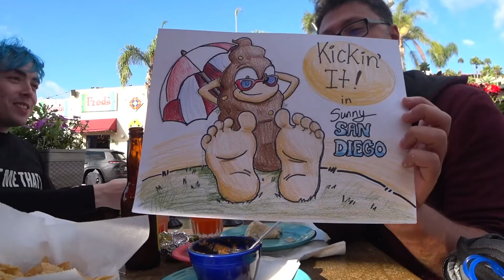Legendary IRL Stream Sniper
Mike and Doo get IRL stream sniped in San Diego by a "local artist"

Highlights: @Jabroni_Mike
Full Streams: @JabroniMikeFullStreams
Clips: @jabronimikeclips